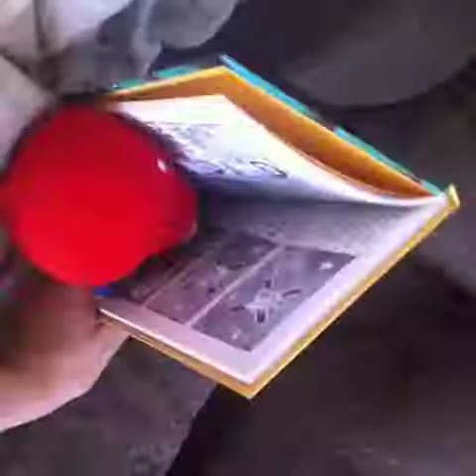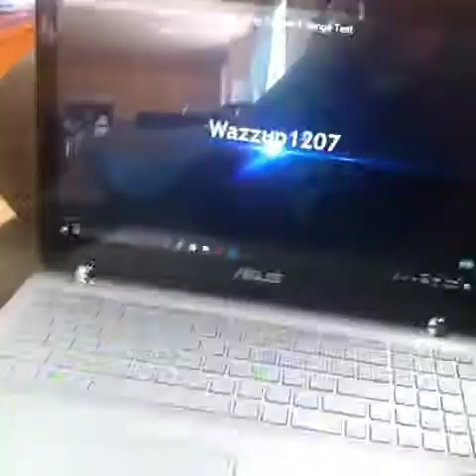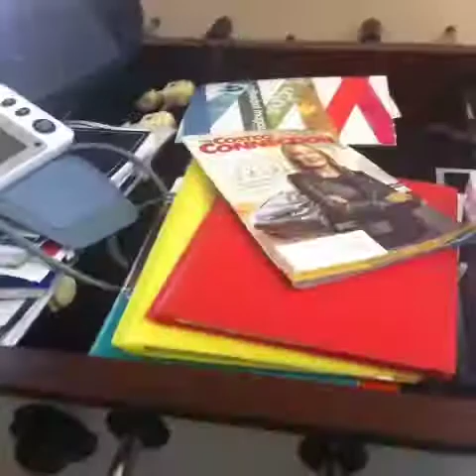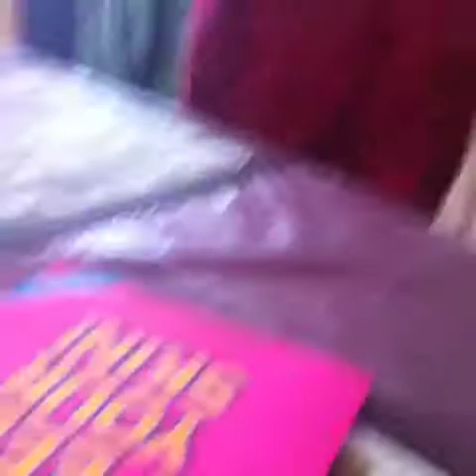JR films: Baby Mario becomes Super Diper Baby